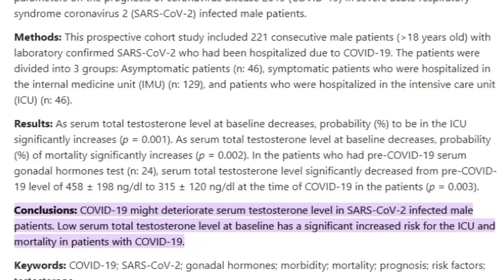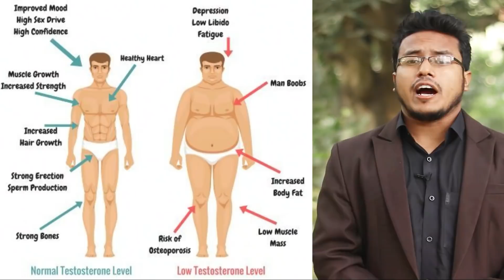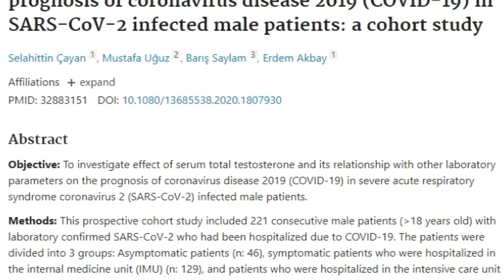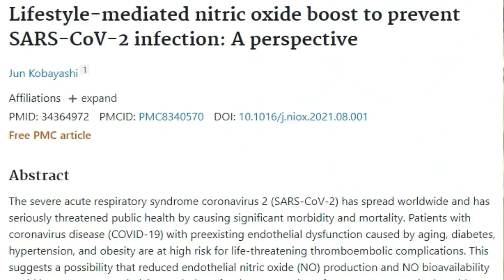টেস্টোস্টেরন বৃদ্ধি করার নোবেল ফর্মুলা মাত্র ৭ দিনে অবিশাস্য রেজাল্ট!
সহজ এক্সারসাইজ করে নোবেল নিউরোট্রান্সমিটারের উৎপাদন বৃদ্ধি করে টেস্টোস্টেরন হরমোকে বুস্ট করুন ও ভাইরাল এবং ব্যাকটেরিয়াল ইনফেকশনের বিরুদ্ধে আপনার রোগ প্রতিরোধ ক্ষমতাকে সুপারচার্জ করুন।